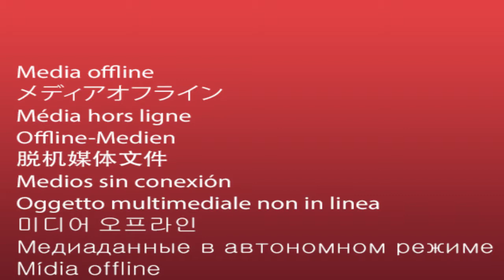Mario and Toey kiss sweet sweet #BunLung DokMai